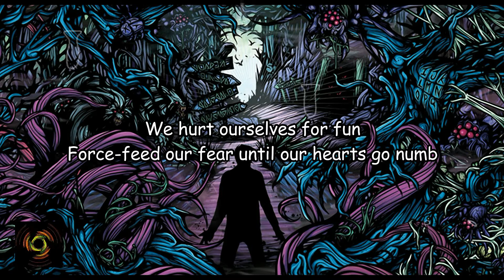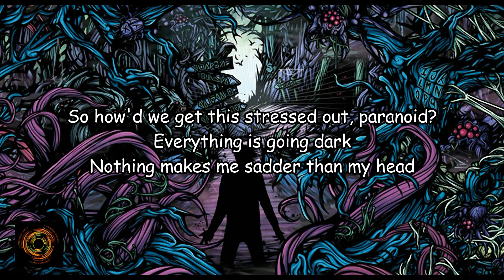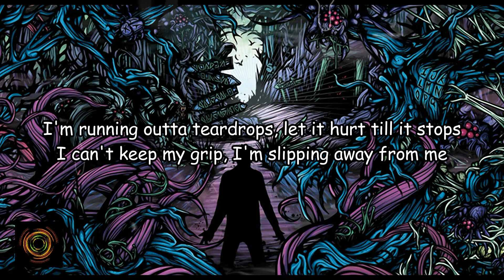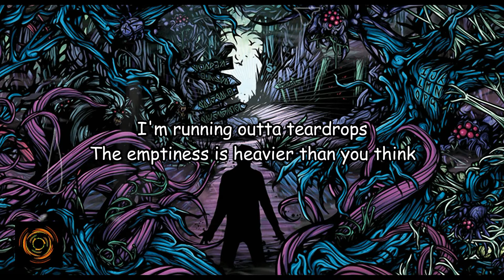BRING ME THE HORIZON - TEARDROPS (LYRICS)